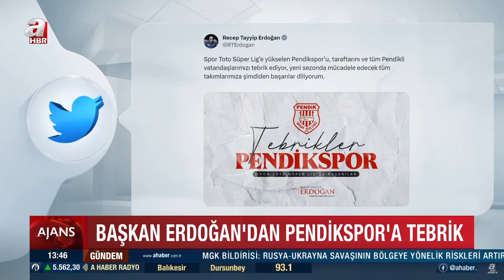❤️🤍 Pendikspor'umuzun Süper Lig heyecanını hep birlikte yaşadık - 🏆📺 A Haber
❤️🤍 Pendikspor'umuzun Süper Lig heyecanını hep birlikte yaşadık. 🏆

📺 A Haber